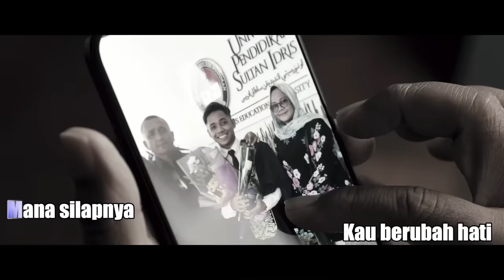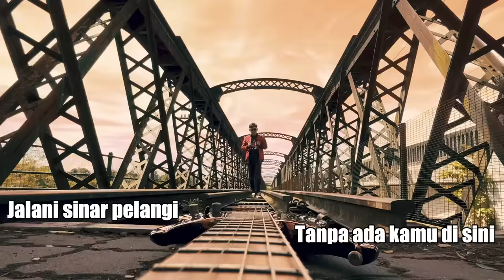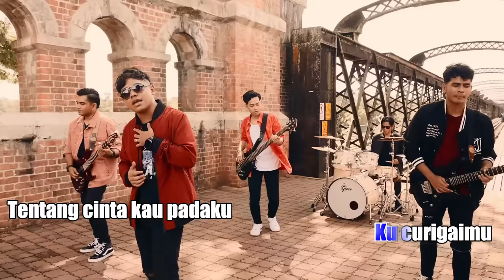Projector Band - Sinar Pelangi (Official Music Video Karaoke)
Artis : Projectorband
Komposer : Jawa Suki
Lirik : Apit pb, Haziq pb, Wan Akira pb, Zenal pb.
Produced & Arranger : Angah Razif pb / Apit pb
Publisher : AR Music
Original copyright : AR Music
Recording Studio : AR Music

CREDIT :
Keyboard & midi programming : Hibri Arsd
Bass : zenal pb
Guitar Wan Akira pb / Angah Razif pb
Drum : Ujang
Vokal : Haziq PB
Producer : Angah razif pb
Bvs : Angah Razif pb, Toy hyper act

Lirik :

Semudahnya kau mainkan hati
Yang mengharapkan setiamu
Sungguh-sungguh ku tak rela
Jadi begini
Mengapa kau dustai cintaku
Tapi masih tidak kau sedari

Jalani sinar pelangi
Tanpa ada kamu disini
Semua tak berarti siang dan malam ku
Mungkin benarlah kata-kata
Yang Cuma hanya sia sia
Apa lagi hendakku buktikan

Maafkanlah
Ku takkan kembali
Mungkin cuma mimpi
Terjadi dalam lenaku
Mana silapnya kau berubah hati
Kau pinggirkan aku
Ku juga punya perasaan
Benar dulu ku curigaimu
Tentang cinta kau padaku

AR MUSIC ENTERPRISE
AR MUSIC
For show booking or promotion